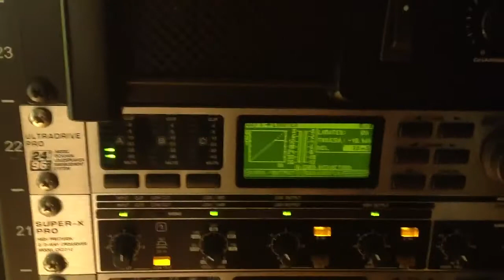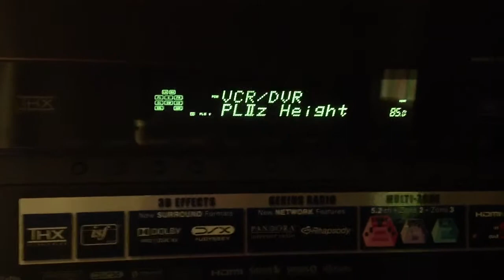42 you rack loaded with amplifiers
Over driving QSC  GX5 with protection